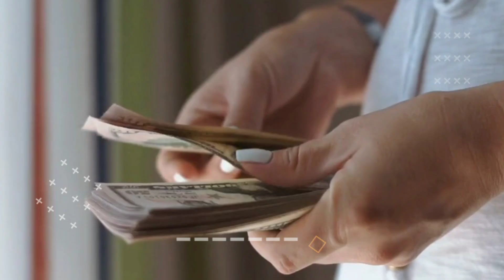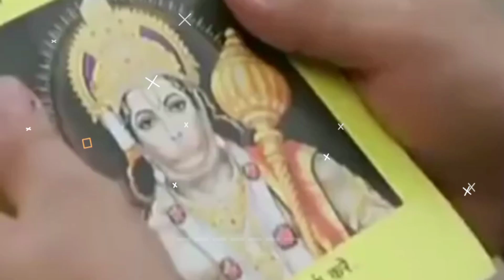Dark Secrets of Bollywood Industry 🔥 | Bollywood Update 😱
dark side of bollywood,
dark reality of bollywood,
dark side of bollywood celebrites,
dark secrets of bollywood industry,
bollywood dark reality,
bollywood dark secrets,
bollywood dark side,
bollywood dark truth,
dark side of bollywood actress,
bollywood untold dark truth,
dark side of bollywood actors,